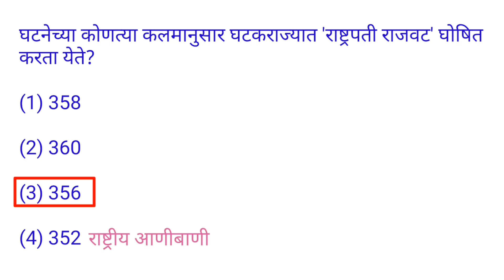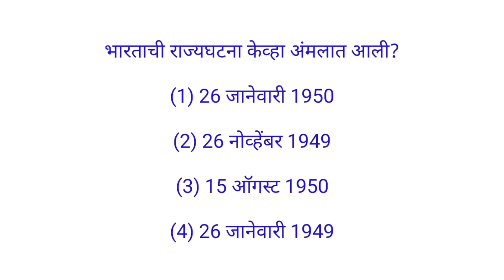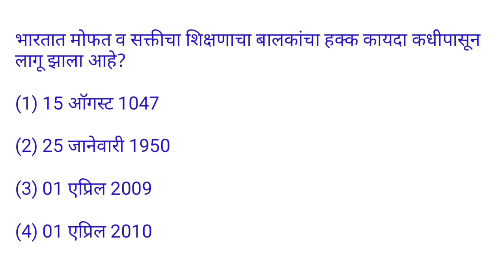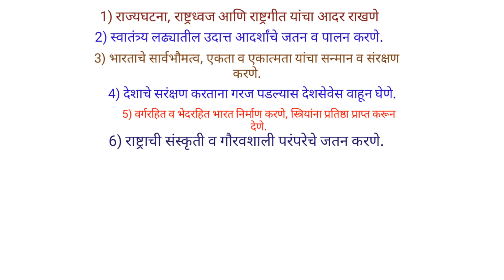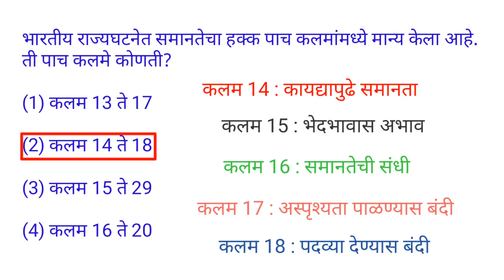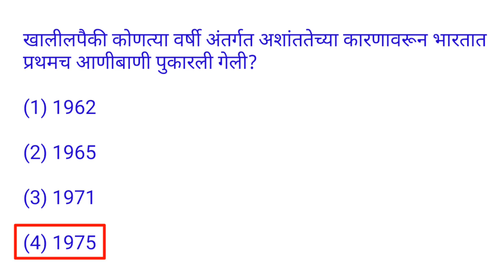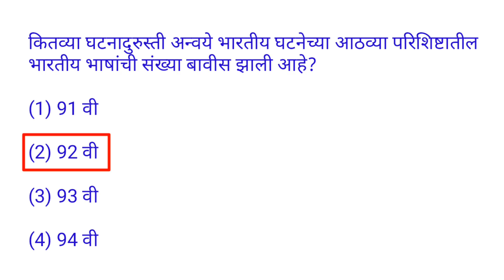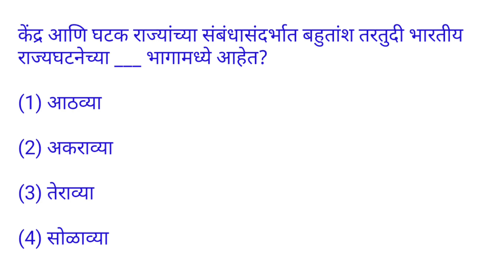Bharatiy Rajyaghatana || भारतीय राज्यघटना || 90 MCQs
तलाठी व इतर सर्व स्पर्धा परीक्षांसाठी उपयुक्त व आतापर्यंत वेगवेगळ्या परीक्षेत विचारण्यात आलेले भारतीय राज्यघटनेवर आधारित 90 वस्तुनिष्ठ बहुपर्यायी प्रश्न